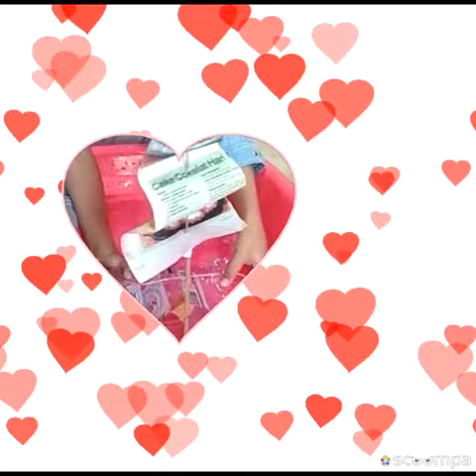TK ABA 2#KREASI PERAHU LAYAR DARI BOTOL BEKAS#ASYIKNYA BERMAIN DI RUMAH😉